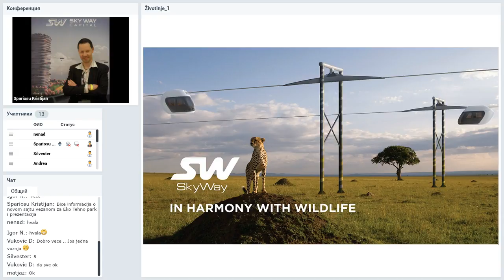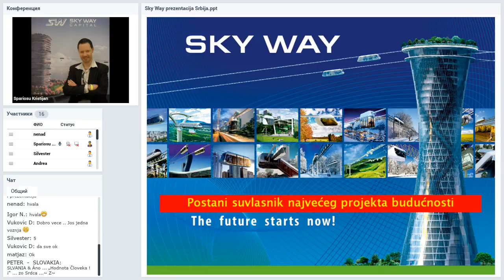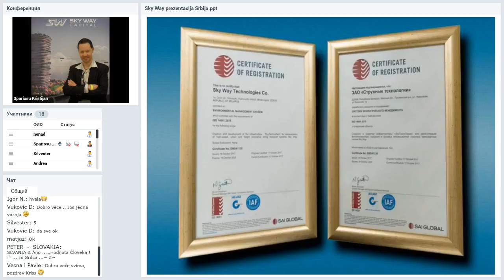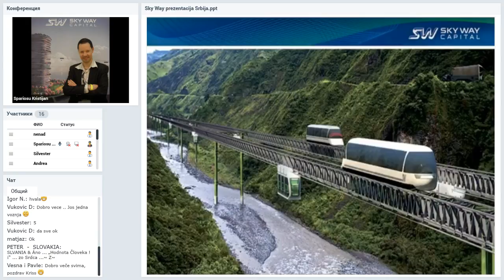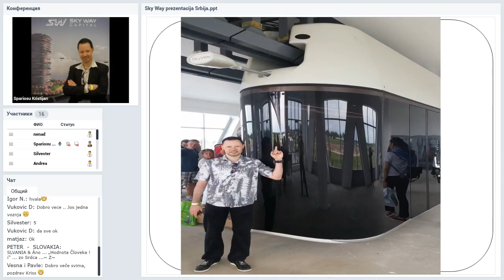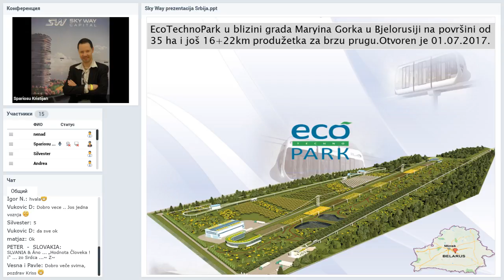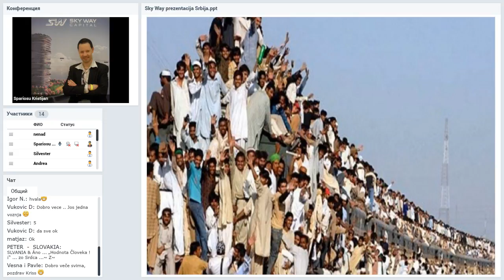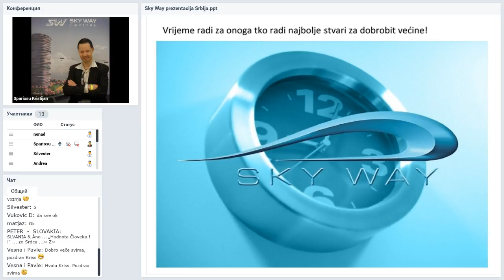Вебинар от 26.07.2018. SkyWay Projekt pojašnjenje i opće informacije. Хорватия.